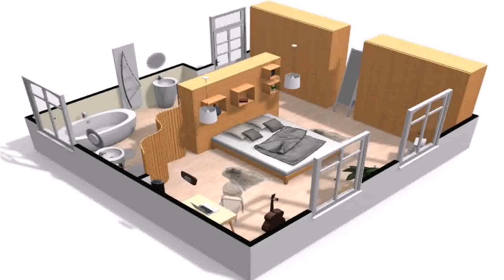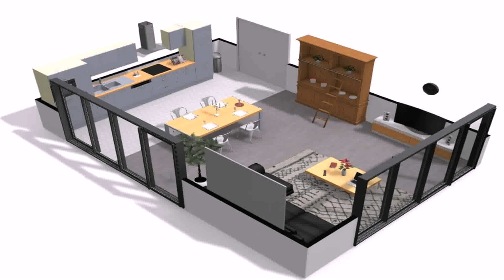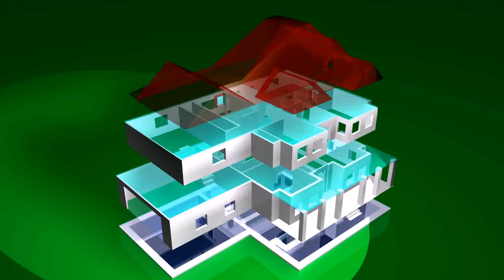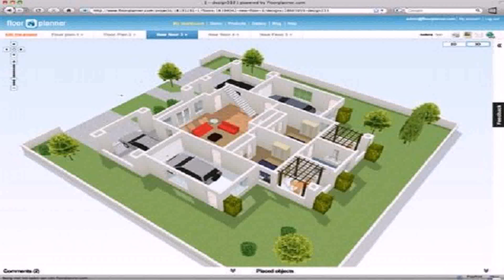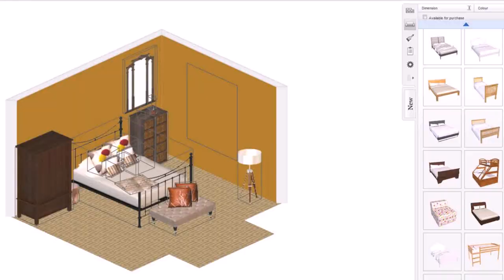Design Your Own House Floor Plans Online Free (see description) (see description)